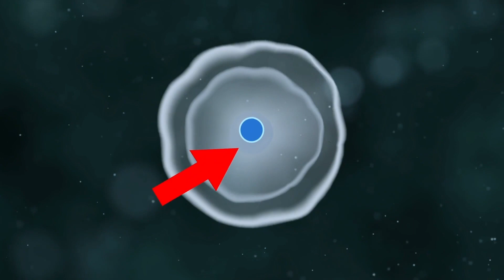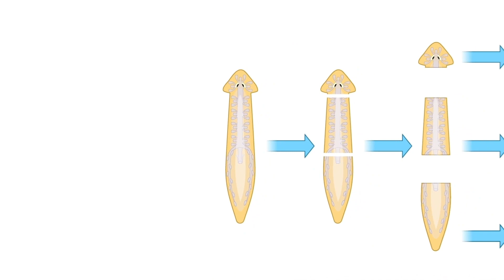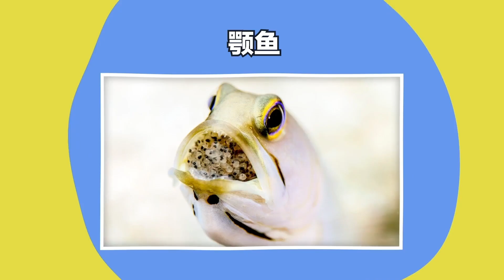动物界不可思议的分娩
如果您曾经养过猫、狗、鱼甚至昆虫，那么您就有可能看到它们分娩过程。这一切都是自然的，大部分都是正常的。但是有些动物以惊人的方式繁殖，而且通常是非常奇怪的方式。从在树顶上生孩子，到单性生殖，让我们来看看动物世界中这些不可思议的分娩吧！